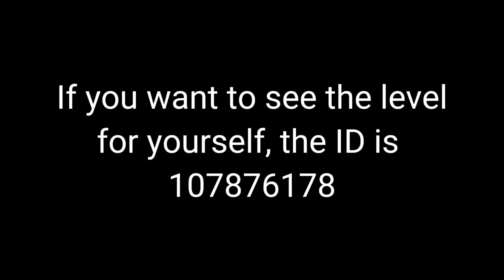Stereo Madness, but it's auto